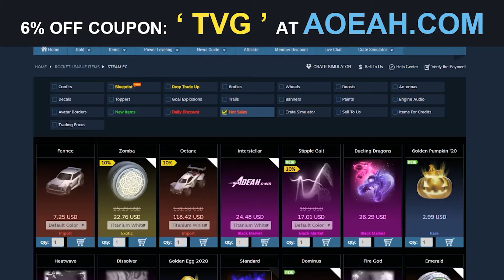Rocket League Fails Ft. SquishyMuffinz, Sizz, Rizzo And More! When Pros Look Like Noobs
If you wanted to feel better about your Rocket League gameplay by watching the pros looking like noobs then you clicked on the right video! Ever since Epic got involved in Rocket League the biggest complaint by players seems to be the changes made to the ranking system, where it’s now harder to advance in the rankings. But regardless if you’re Bronze or Grand Champion, blunders and mishaps happen across the board and sometimes they’re kind of funny! In today’s video we’re doing a little bit of a highlight compilation where we look at some pretty legendary pros making some pretty big fails. This is when pros look like pure newbs! Featured in this video are Siz, Squishy Muffinz, Rizzo and more! Which was the funniest fail moment?